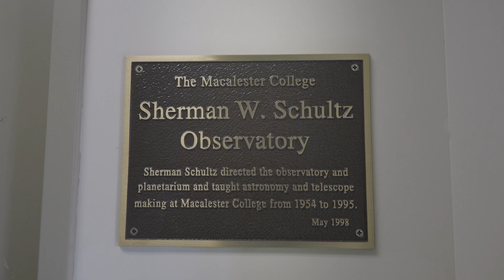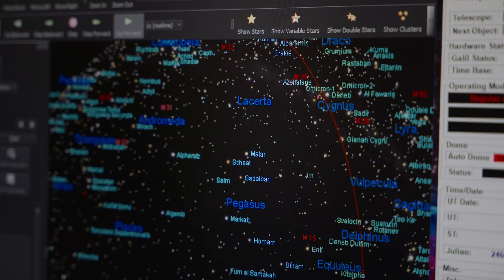Ever wanted to stargaze for class?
Hear from Will St. John ’26 and Assist. Professor of Physics and Astronomy Anna Williams for a behind-the-scenes look at Macalester’s Observational Astronomy course—where students learn how to operate the telescope in the Observatory and collect data firsthand. The sky isn’t the limit, it’s the lab!